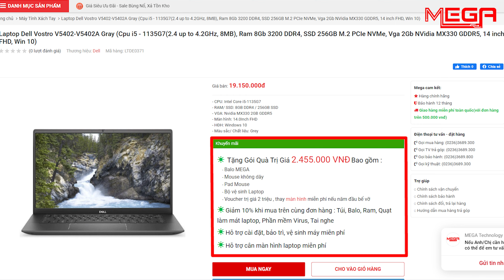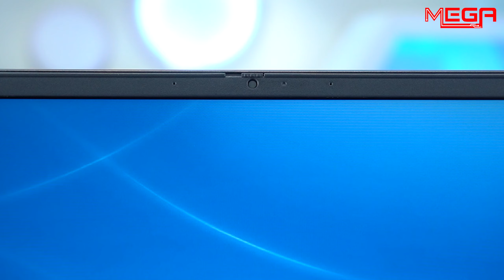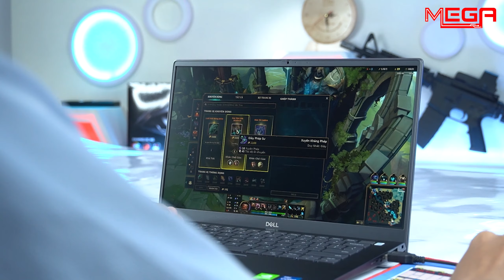Laptop Dell Vostro V5402 - V5402A Gray - Laptop bán chạy nhất thời điểm hiện tại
Ở video lần trước mình đã review cho các bạn chiếc laptop Asus gaming hot nhất. Còn trong video này mình sẽ làm review cho các bạn chiếc Laptop được bán chạy nhất trong thời điểm hiện tại. Đó chính là Laptop dell vostro 5402, và phiên bản mình đang cầm ở đây là phiên bản i5 và vga rời mx 330.
Nếu mua chiếc Laptop này ở MEGA Technology trong thời điểm hiện tại sẽ có giá là 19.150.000đ và được tặng kèm gói quà tặng trị giá 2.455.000 VNĐ. bao gồm :
     - Balo MEGA
     - Mouse không dây
     - Pad Mouse
Đặc biệt còn được.
☀ Hỗ trợ cài đặt, bảo trì, vệ sinh máy miễn phí
☀ Hỗ trợ cân màn hình laptop miễn phí